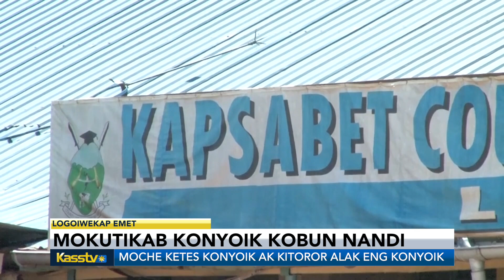NANDI COUNTY DOCTORS